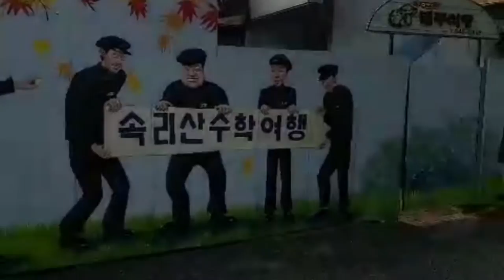너거 수학여행 속리산에 갔나?